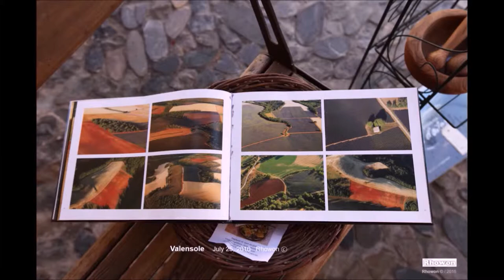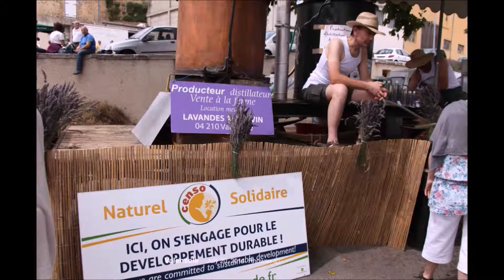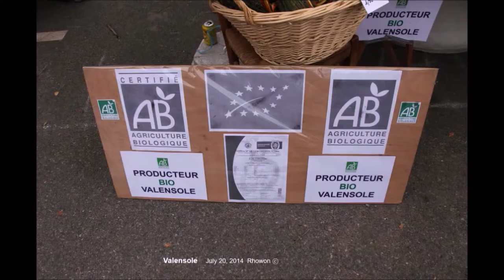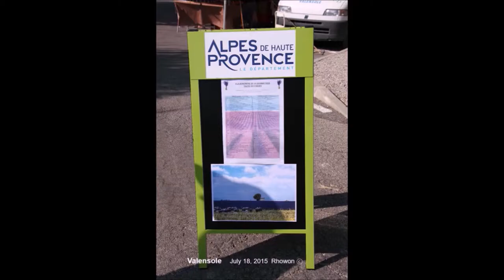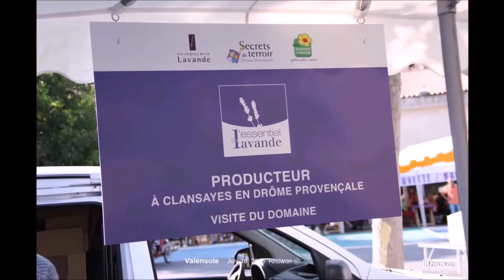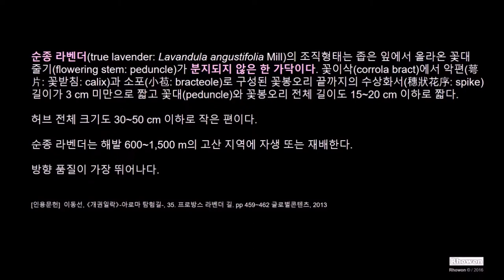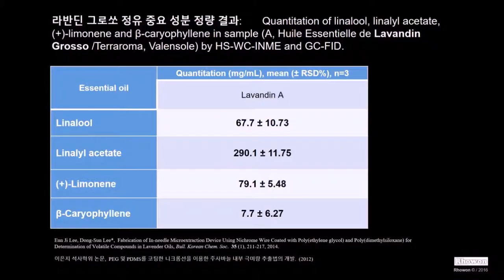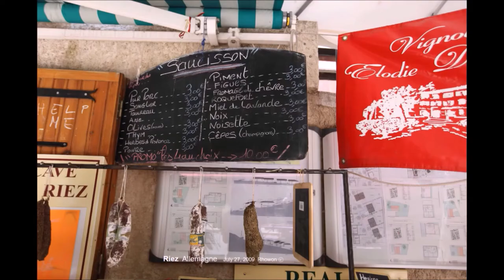AromaBox S1P4 발렁솔르 뿌무아쏭 리예스 / Valensole Puimoisson Riez / Provence lavender route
발렁솔르_뿌무아쏭_리예스_라반딘 밭 탐사기록 / Valensole, Puimoisson, Riez Lavandin Fields /

이 작품은 1998년부터 2015년 8월까지 라벤더 향기를 연구하며 세계 각지를 탐사한 기록의 일부이다.
이 동영상은 비영리 교양교육 목적으로 제작한 것이며 배경음악은
Mozart - Piano Concerto No. 21, K.467 / Yeol Eum Son
에서  다운로드 받아 이용하였음을 밝혀둡니다.